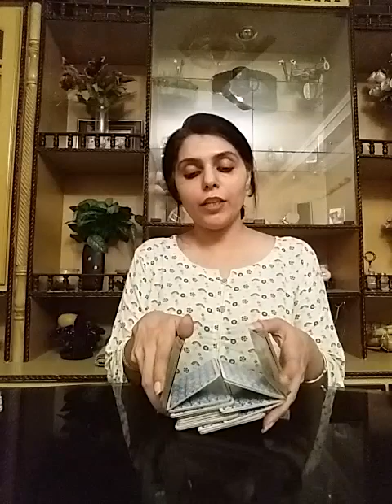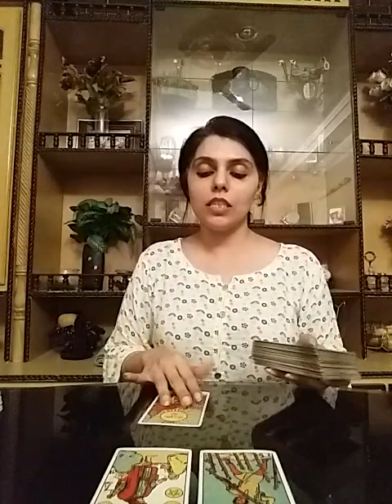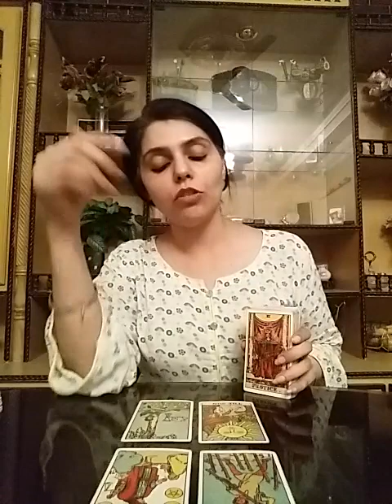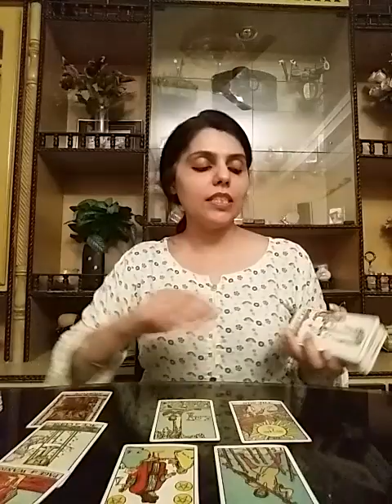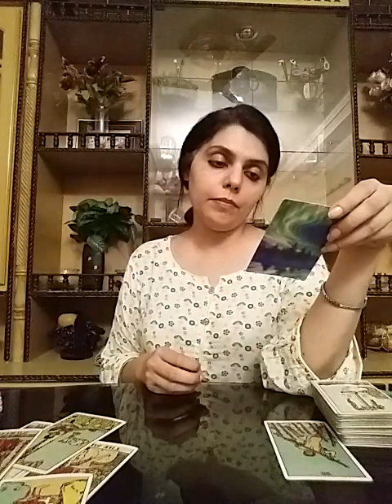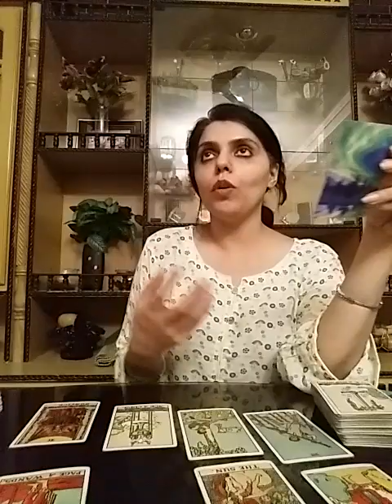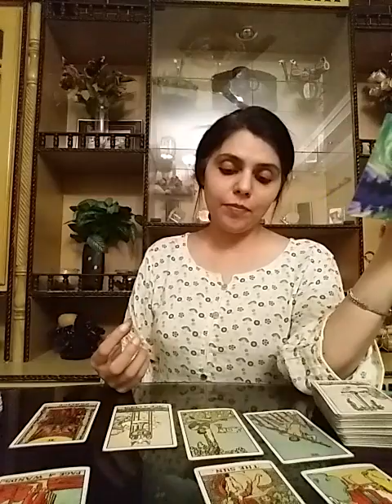Cancer May 2020 ( 22 - 31 ) - Detach And They will Stop taking you Forgranted 😇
Services  i  offer :

1- 5 question reading - 80 USD

2- 3 question reading - 65 USD

3- 2 question reading - 52 USD

4- 1 question reading - 32 USD

5- Love n Relationships - 100 USD

6- 10 Minutes customized  *SPIRITUALLY CHARGED*  affirmations that give 100% RESULTS and Get 1 question reading  FREE - 100 USD

7- Consultation and step by step guidance to  MANIFEST  your Dream Desire and Goal.

8- Unique Scripting technique to manifest your desire -  60 USD

9- Protection from bad influences and energies  - 60 USD

10- Removal of Black Magic - 100 USD

12- Dream  Interpretation  - 40 USD

13- Spiritually Charged Affirmations + Unique Scripting Technique - 150 USD